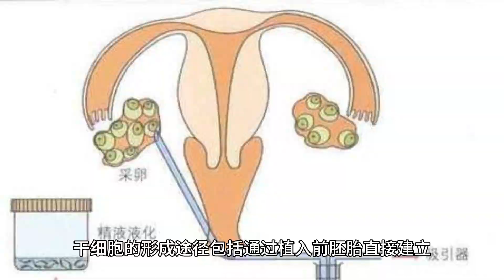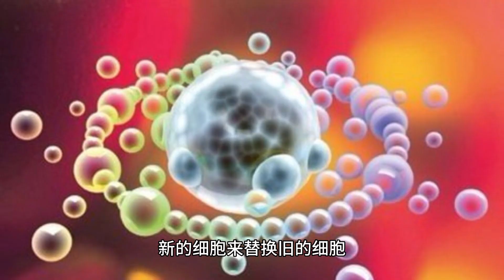干细胞有哪几类？都是怎么形成的？发挥什么作用？干细胞在人体里能否被磨损死亡？补充或让人体生成干细胞的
人体中的干细胞种类主要包括造血干细胞和间充质干细胞。造血干细胞源自骨髓、脐带血及成人周边血，具有分化为红血球、白血球、血小板的能力。间充质干细胞分布在不同的组织中，如脐带、骨髓、脂肪和牙髓，它们也具有多向分化的潜能。

干细胞的形成途径包括通过植入前胚胎直接建立、将体细胞直接诱导重编程获得，以及利用传统的primed态多能干细胞诱导转化形成。此外，干细胞可以从健康人体内取出，并通过静脉抽血或骨髓采集等方式获得。

它们还能向靶细胞分化、归巢、免疫调节、释放内分泌和旁分泌，从而增强细胞及其再生，以及维持细胞功能。

尽管干细胞具有自我复制和多向分化的潜能，但它们也会随着时间和环境因素遭受磨损而死亡。例如，大多数细胞随着分裂和衰老开始丢失染色体末端的DNA（端粒），这会导致细胞死亡。然而，成体干细胞通过产生新的细胞来替换旧的细胞，在维持器官功能中发挥着至关重要的作用。

为了补充或让人体生成干细胞，可以采用干细胞移植、体细胞重编程等方法。此外，一些营养化合物被发现能够增强干细胞功能，这表明特定营养素可能通过mTORC1激活的信号传导促进谱系分化。因此，对于干细胞的补充或生成，有促进作用的营养素包括那些能够通过mTORC1信号传导影响干细胞命运的营养素。